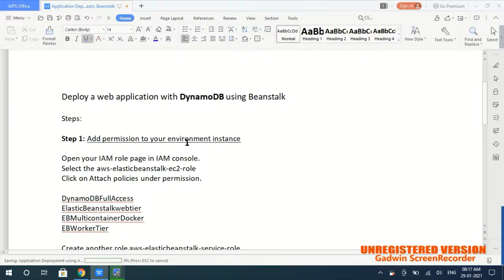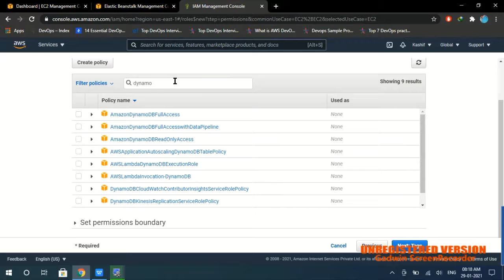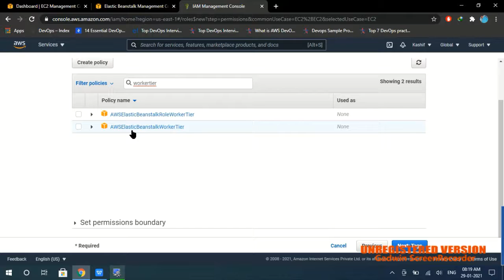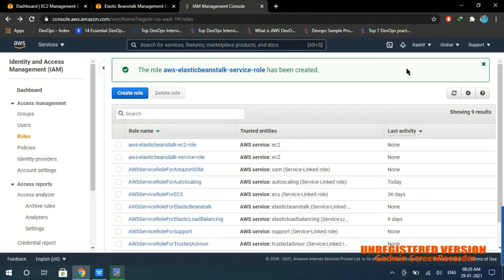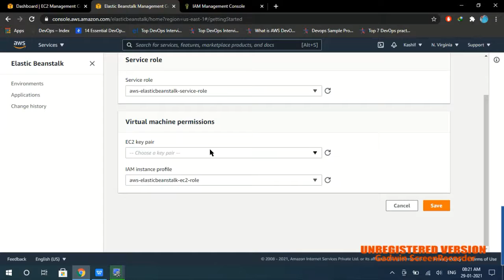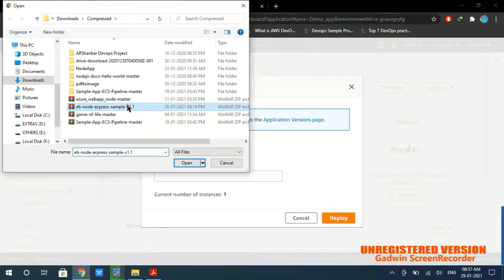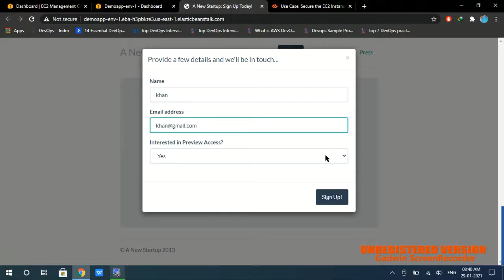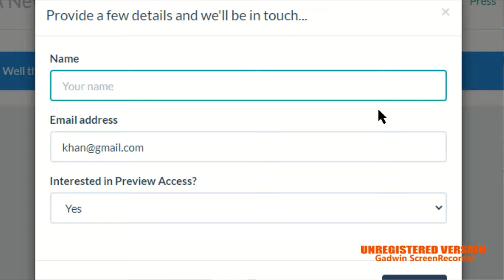AWS Elastic Beanstalk Part 1